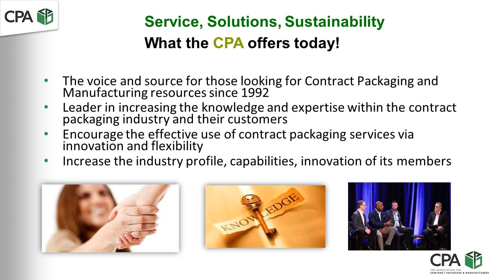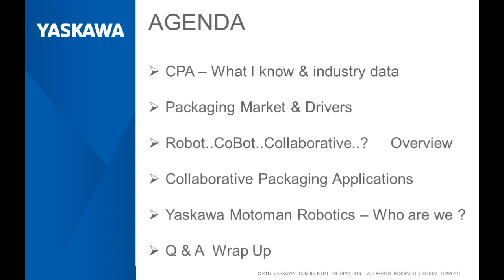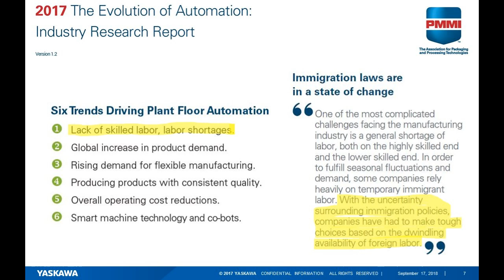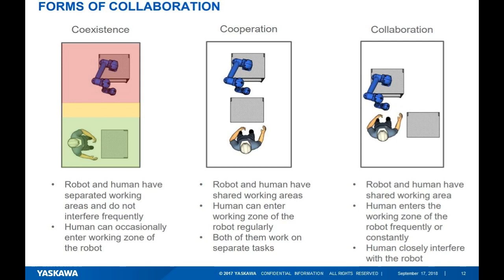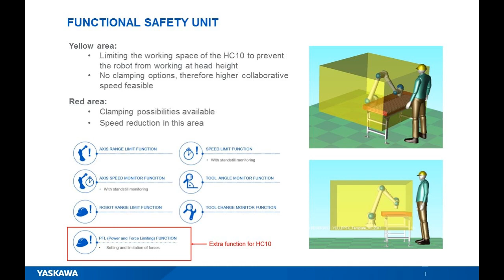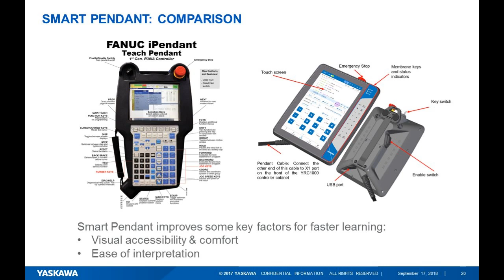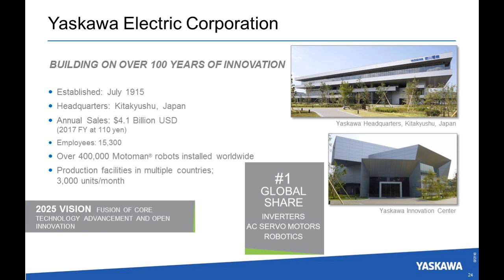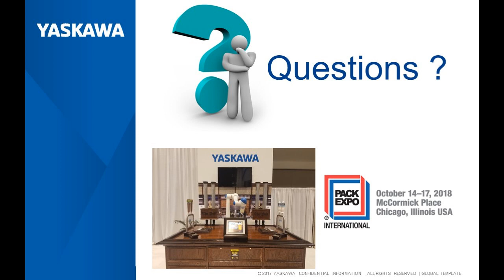Rise of the Planet of the Cobots | CPA Webinar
September 19, 2018 | 11:00 AM EDT
Presented by: Yaskawa America, Inc. and Motoman

In today’s manufacturing world Co-Packers are faced with the mounting challenges of providing packaging services for companies with ever changing product mixes and packaging designs. Challenged with the need to remain highly flexible in their operations while reconciling rising operating costs, Co-Packers are employing flexible automation solutions to demonstrate increases in throughput, flexibility, and quality. Collaborative robots being deployed on the manufacturing floor working closely with their human co-workers make them a key factor in the resolution of the handling challenges faced by Co-Packers.